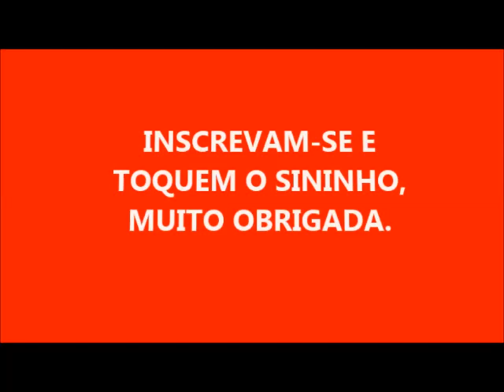SABÃO EM BARRA ALVEJANTE , BACTERICIDA E AMACIANTE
1 LITRO DE ÓLEO
140 GRAMAS DE SODA
140 ML DE ÁGUA PARA DISSOLVER A SODA
200 GRAMAS DE SABÃO EM PÓ
100 ML DESINFETANTE
200 ML DE AMACIANTE